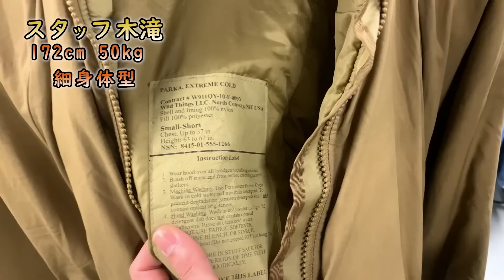【11/1 ベルベルジン web store！スカジャン 501 66前期 濃紺 70505 インディゴ 70506 ストライプ チャンピオンリバースウィーブ】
「日本人が見出したヴィンテージの価値 教養としてのデニム」
絶賛発売中！

服が売れない時代に、なぜヴィンテージデニムが1千万円で取引されるのか?

19世紀にアメリカ西海岸のゴールドラッシュで金鉱労働者の作業着として誕生したデニム。
長い年月を経てデニムは進化を遂げデイリーウェアとして市民権を獲得しました。
日本人のデニム所有率は9割超、1人あたりの所有数は約4本と言われています。

一方、希少なヴィンテージデニムは世界中のコレクターや古着商人がモデルによっては1千万円超の高値で取引しています。
現代のヴィンテージデニム価格高騰は、日本で昭和後期のバブル期以降に
巻き起こったアメカジブームに端を発します。
アメリカに眠っていたヴィンテージデニムの価値にいち早く気づき、世界中にその魅力を広めたのは、日本人なのです。
その証拠に、「ヒゲ」や「デッドストック」は、世界共通の和製英語です。

本書は、ヴィンテージデニムに人生をささげる男、
原宿の老舗古着屋「BerBerJin」ディレクター・藤原裕氏を
ストーリーテラーにお迎えし、
「服が売れない時代に、なぜヴィンテージデニムが1千万円で取引されるのか」を
掘り下げて解説する、はじめてのデニム教養本です。
ヴィンテージデニムの魅力を写真満載のオールカラーで紹介し、いますぐ人に話したくなるデニム雑学をお届けします。

藤原 裕
なで肩